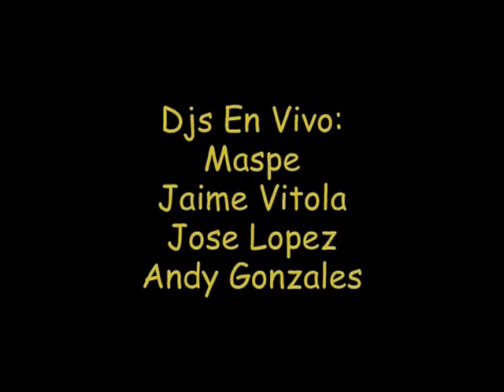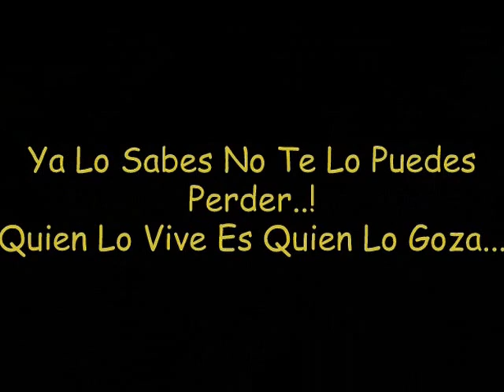Private Party Dauriis Sibaja & Luis Borja 2013